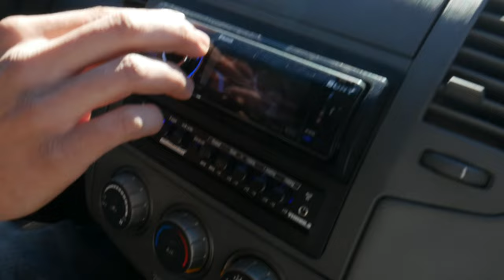Josh's custom NSv3 15s on 2 SCV6000s in a 6th order!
TDh Josh Jahn's nasty Altima
(2) custom built Sundown NSv3's
(2) Sundown SCV6000s
XS Power D7500s
Lots of copper